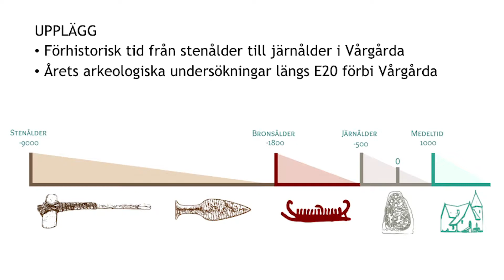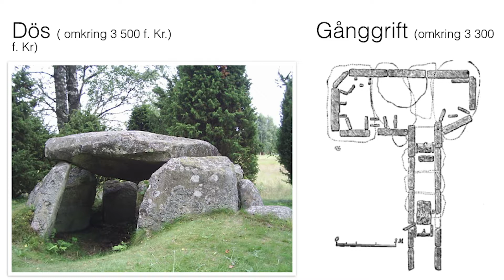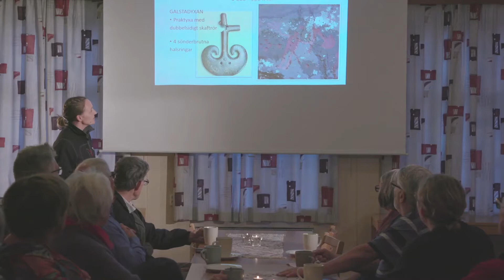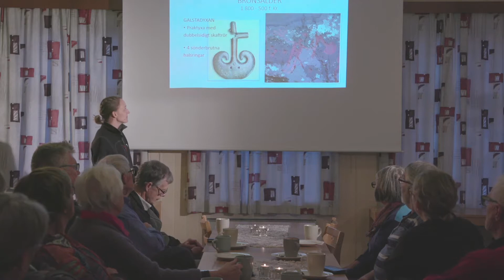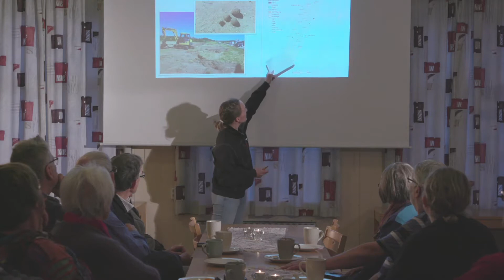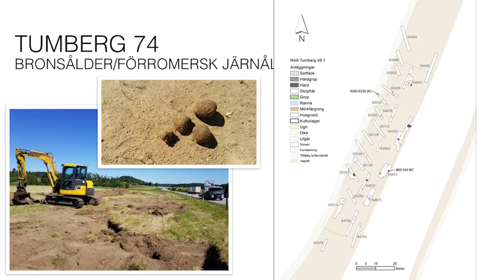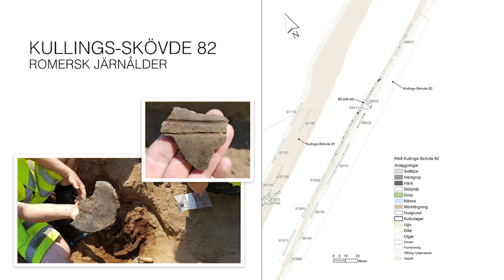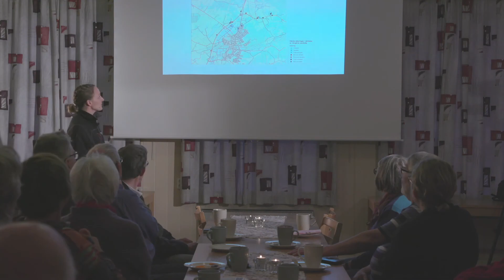Arkeologi i Vårgårda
ARENA VÅRGÅRDA  & HERRLJUNGA
UPPTÄCK BYGDENS NATUR- OCH KULTURARV

Med Johanna Lega och Anni Bergström, Västarvet

Följ med på en resa genom bygdehistorien! Detta är en film som ingår i filmserien Arenaveckan som filmades i oktober 2018 under en vecka med fokus på natur- och kulturarvet i Vårgårda och Herrljunga kommuner.

Arrangerades av Västarvet i samarbete med Herrljunga
Vårgårda kommun, Herrljunga kommun och lokala aktörer.
Filmmaterialet ägs av Vårgårda kommun.